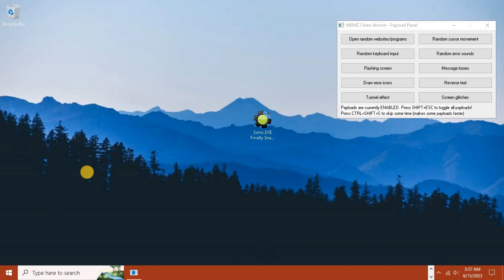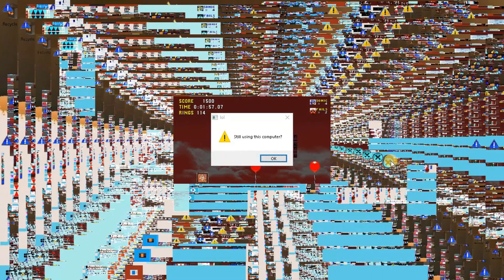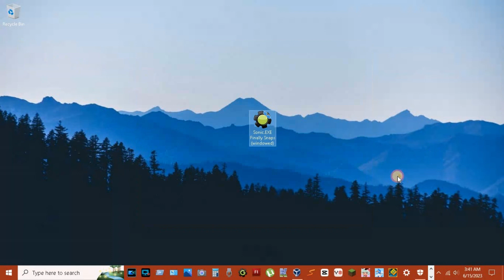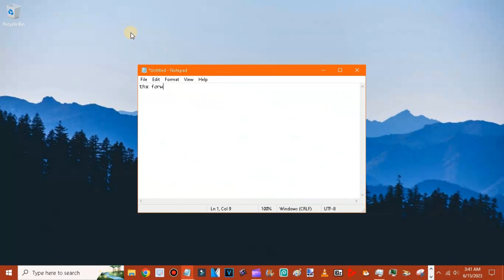MEMZ VS. Sonic.exe Finally Snaps!!!